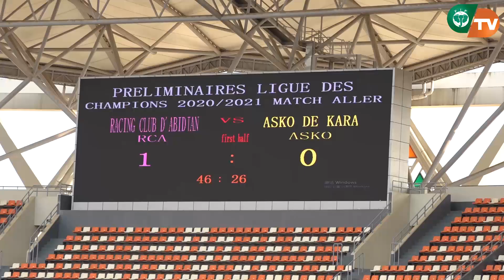Ligue des champions CAF 2020 2021 RCA(CIV) vs ASKO DE KARA (TOGO) 1-0 Tour Préliminaire 1er Tour.